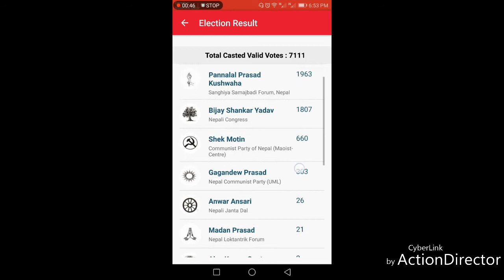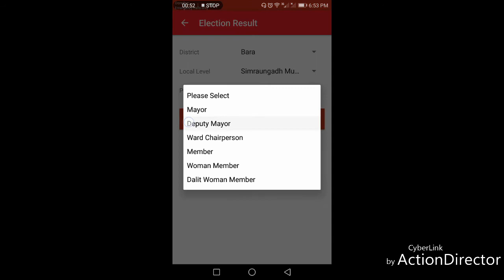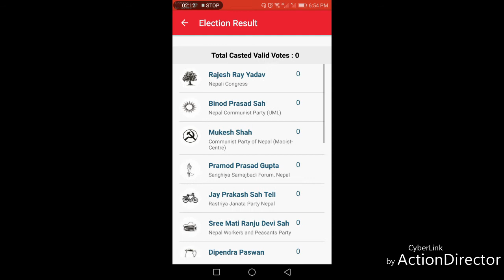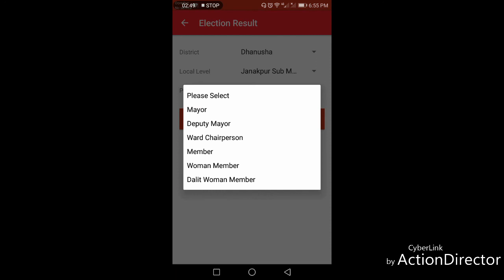ELECTION RESULT UPDATE NEPAL SIMRAUNGADH...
Yas video ma bara jilla ko SIMRAUNGADH nagarpalika ko budhabar sajha samma ko UPDATE.. dekhaiye ko xa.